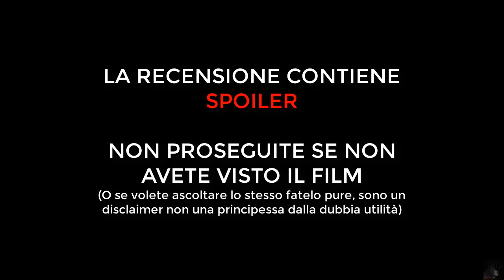La Maratona Disney di Ven [Ep.53] - Frozen: Il Regno di Ghiaccio (2013)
L'ora è giunta... Sapevamo che questo giorno sarebbe arrivato...